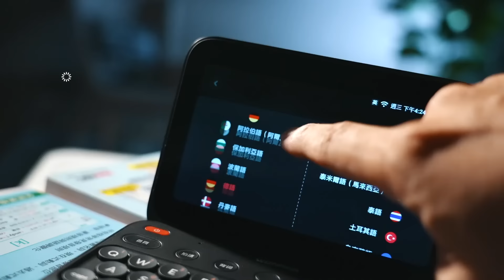中國人自己說自己好強就算了 國民黨也跟著洗腦台灣人....ft杜正勝【請問486】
中國人最喜歡說中國好大，什麼都是中國的，國民黨也長期洗腦台灣人，說中國好強。中國一天到晚恐嚇台灣，可是國民黨還是要附和中國，欺負台灣人...
===◎◎AI英文學習機
冷氣最重要有三點，就是省電速冷、安靜、耐用，LG全部都有！選空調找486團購，獨家雙客服+LG原廠服務無人能敵，一通電話找得到人非常重要
歡迎大家訂閱486的電子報，我們推出的電子報已經有30萬人訂閱。
我們電子報的主編是前城邦出版社的總編輯，同時請公司文案與美編部配合，每一集都是精美以及實用的內容，一本生活、財經、理財的雜誌。
 本節目由486團購製作